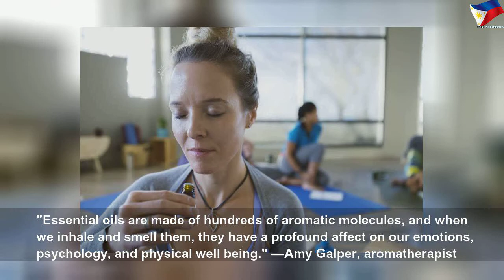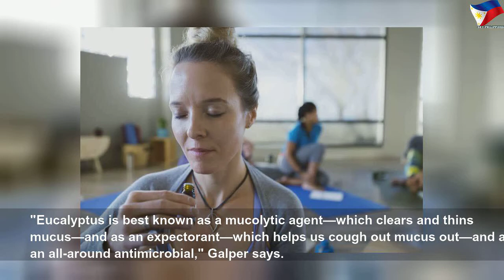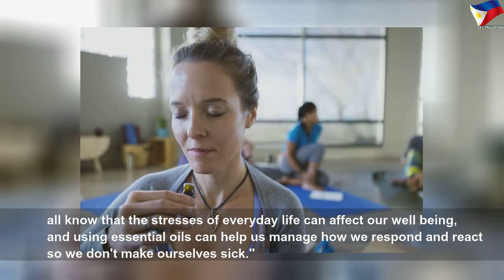Do essential oils work? How to use them effectively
Do essential oils work? How to use them effectively | Nice Right